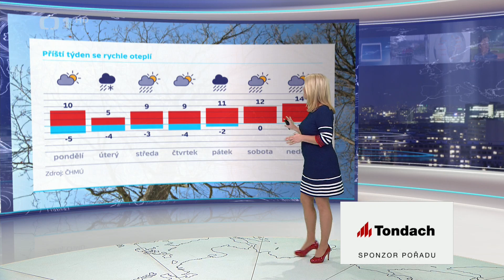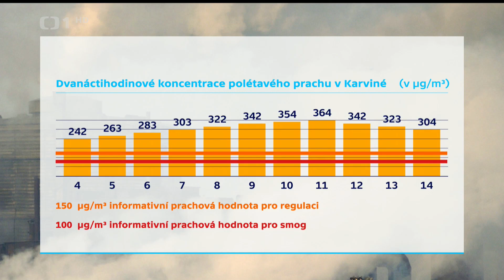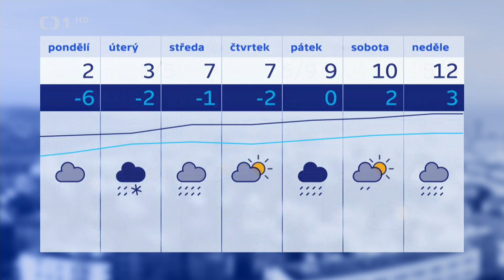Míková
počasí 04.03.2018